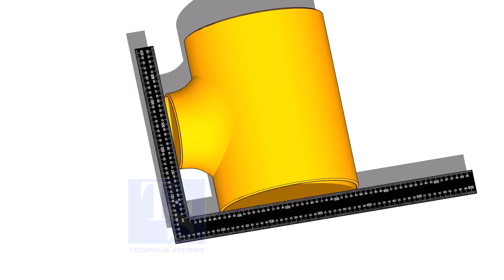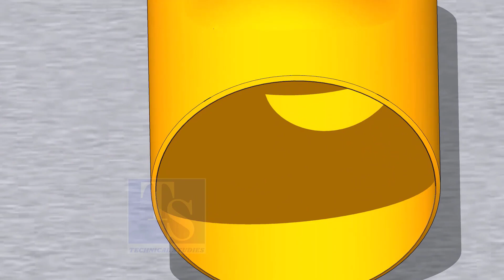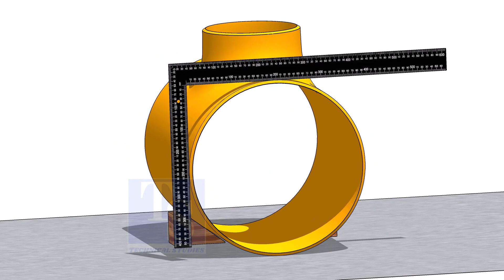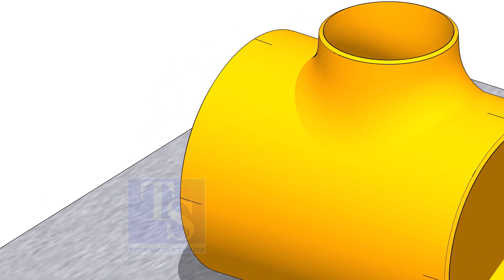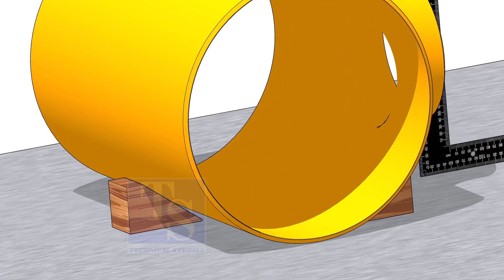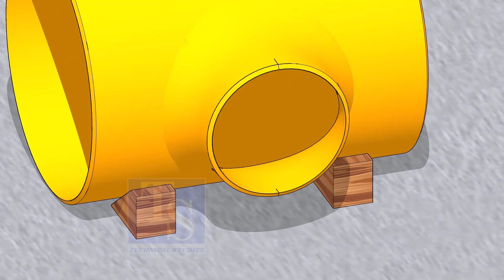How to mark the center of a reducing tee Tutorial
Different methods for marking the center of a reducing Tee.  @technicalstudies.

FOR PDF
Pipe Dimensions full chart.
Sketch piping.
Piping iso drawing.